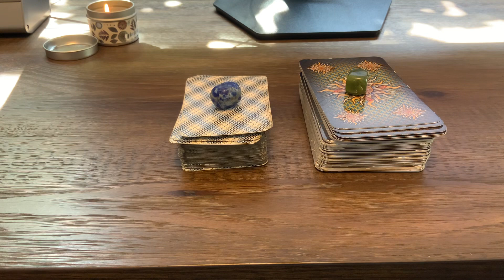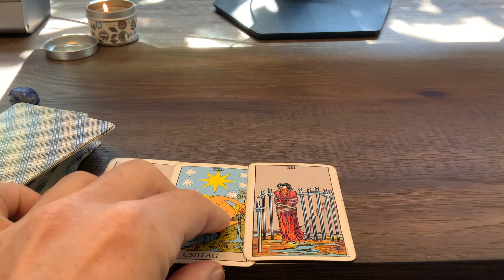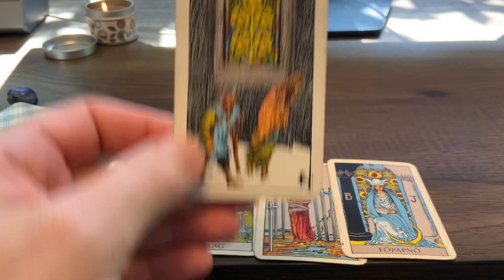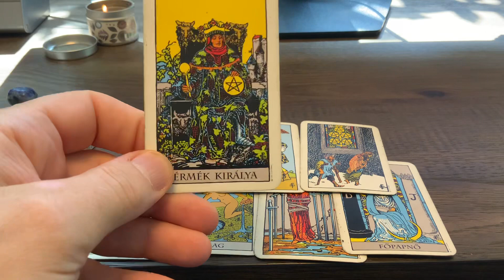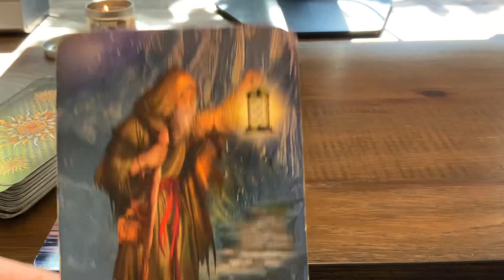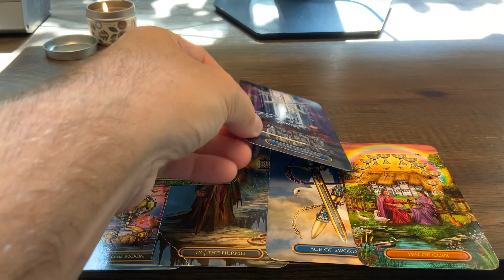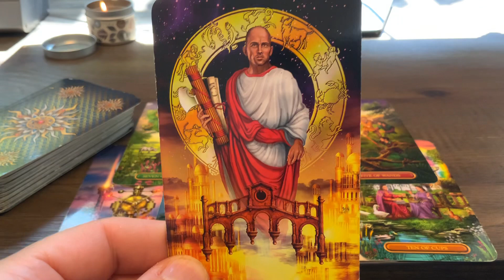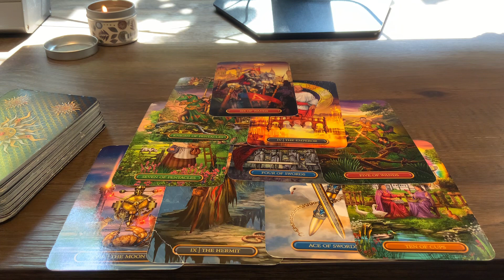Válassz egy kártyát Időtlen Tarot Jóslás Minden Jegy számára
Fejeztek
00:00 Bevezető
01:44 Kék Rider Wade Tarot Pakli
19:20 Zöld Gilded Tarot Pakli